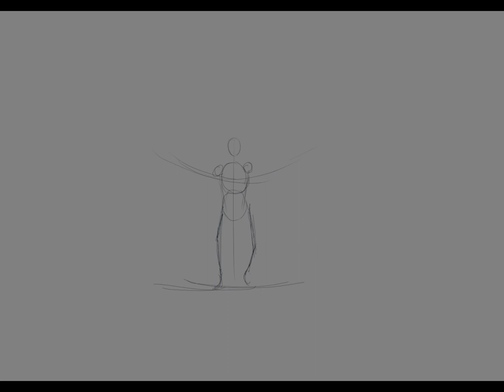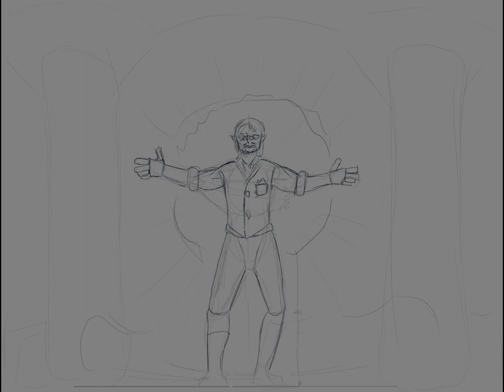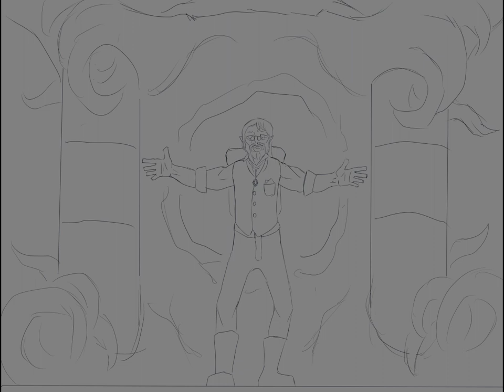Madman's Redemption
*Unraises your dead*